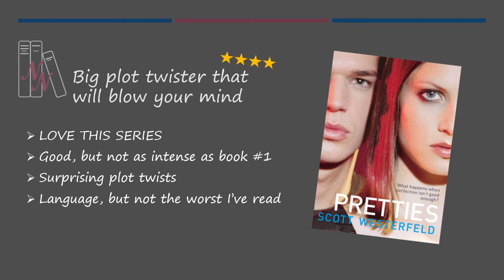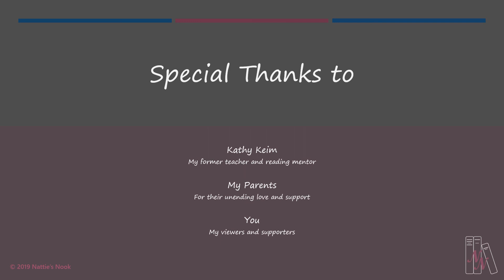Review #15 (Pretties)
Hi everyone!!

This book is yet another one in a series. It is a continuation of Dystopian novel Uglies.

Both of these books are very different, and are not for everyone. However, I encourage you to try them, as they do appeal to some.

Please please please share these videos with anyone you know who will like them.

THANK YOU ALL FOR SUPPORTING AND ENJOY THE SHOW!!!